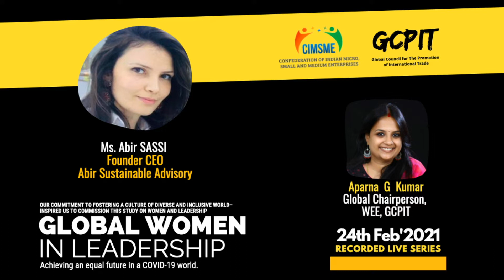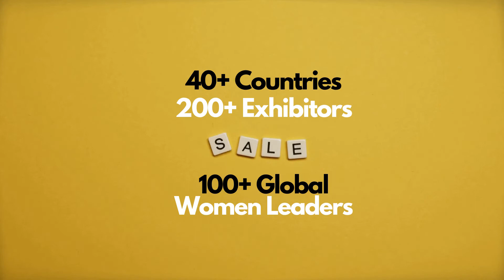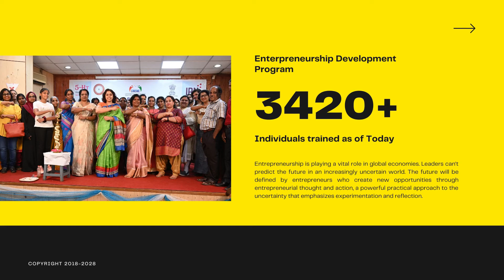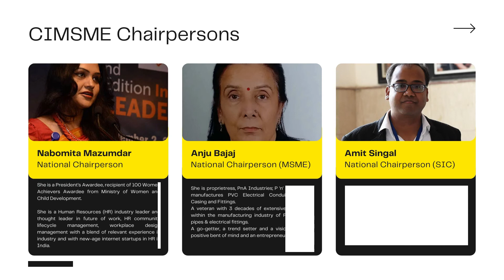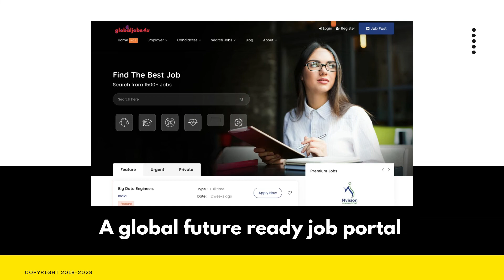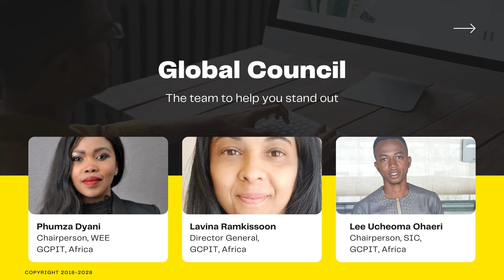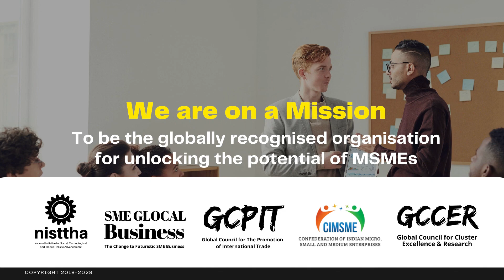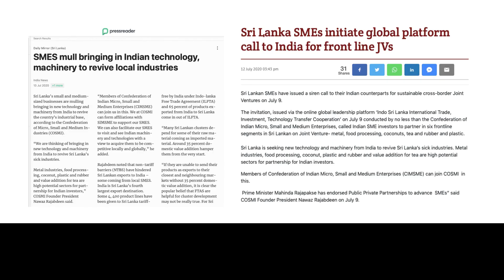Interview Series II Global Women in Leadership II Ms. Abir Sassi, Tunisia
In a marketplace defined by complexity, disruption and change, today’s most successful enterprises are those that bring diverse perspectives and experiences to each new challenge. Along with being the right thing to do, diversity and inclusion offer a strategic advantage – especially at the leadership level.That is why it is critically important for businesses to look at the challenges women often face, and clear the path for talented and dynamic leaders to rise to the top.   This understanding – together with our own commitment to fostering a culture at GCPIT & CIMSME that is both diverse and inclusive – inspired us to commission this study on women and leadership. At GCPIT & CIMSME, we have long believed that creating and promotion of a work environment where women can thrive, and implementing initiatives that support, advance, retain and reward them, is not only the right thing to do, it is a smart and strategic business approach.

The Women’s Leadership Study is a comprehensive survey of more than 500 professional and college women, exploring the qualities and experiences that contribute to women’s leadership and advancement in the workplace.   The Global Women’s Business Summit, Womenomics & SheTrades and follow-on programming have one objective: to move more women into the C-suite. The event will bring together today’s most accomplished leaders from the worlds of business, politics, sports and the media, to inspire the next generation of women leaders.   It is our fervent belief that outcome of this study will inform and encourage leaders to take clear and decisive steps to develop the leadership potential of their female employees—and that we will all be stronger for it.  UN Women announces the theme for International Women’s Day, 8 March 2021 (IWD 2021) as, “Women in leadership: Achieving an equal future in a COVID-19 world.”

The theme celebrates the tremendous efforts by women and girls around the world in shaping a more equal future and recovery from the COVID-19 pandemic.   Women stand at the front lines of the COVID-19 crisis, as health care workers, caregivers, innovators, community organizers and as some of the most exemplary and effective national leaders in combating the pandemic. The crisis has highlighted both the centrality of their contributions and the disproportionate burdens that women carry.  Women leaders and women’s organizations have demonstrated their skills, knowledge and networks to effectively lead in COVID-19 response and recovery efforts. Today there is more acceptance than ever before that women bring different experiences, perspectives and skills to the table, and make irreplaceable contributions to decisions, policies and laws that work better for all.